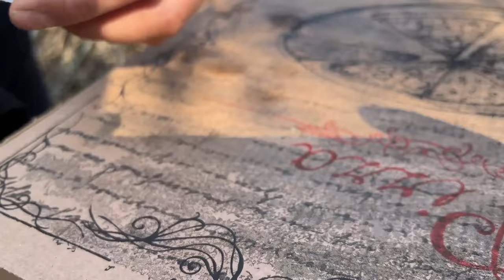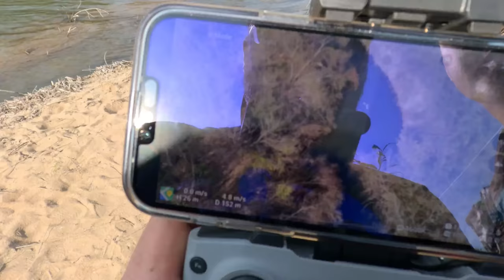НИКОГА НЕ Е ЛОВЕНО ТУК??? Риболов на Щука, кефал, костур, бяла риба и распер...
Всяко мятане огромен кефал. Такова чудо не ми се беше случвало. Хванахме почти всички хищници в реката.

Taкъмите, които ползвам са:
► ВЪДИЦИ за ЩУКА, БЯЛА РИБА и РАСПЕР:
🎣 GRAPHITELEADER TIRO MR MONSTER ROCK 670лв.
🎣 TAILWALK HI-TIDE SSD 440 лв.